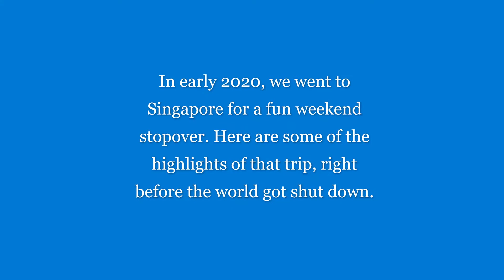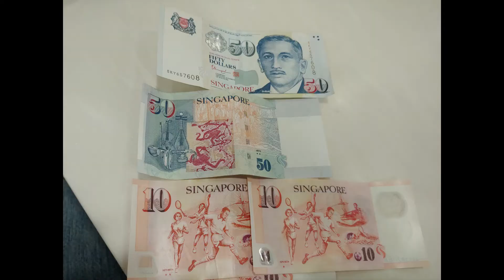Fantastic Singapore Sights And Sounds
Just a couple of months before the global pandemic, Doug and Melyn spent a fun-filled weekend in Singapore on a stop-over to the Philippines to visit her family. We found the city to be futuristic and modern with great food, nice people and lots of attractions. Even the airport was spectacular. We highly recommend the Fullerton Hotel. It's fantastic.